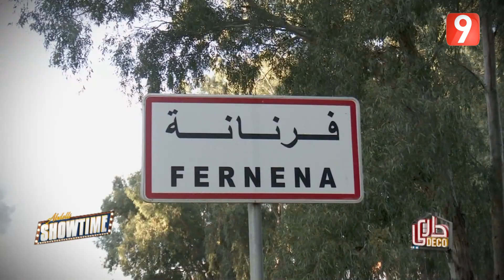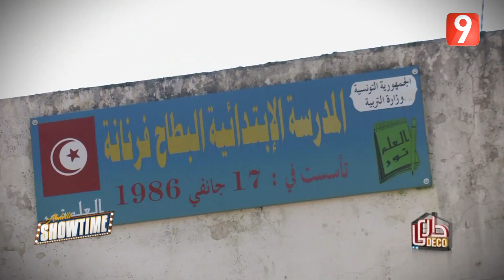Abdelli Showtime S03 - Ep05 P03